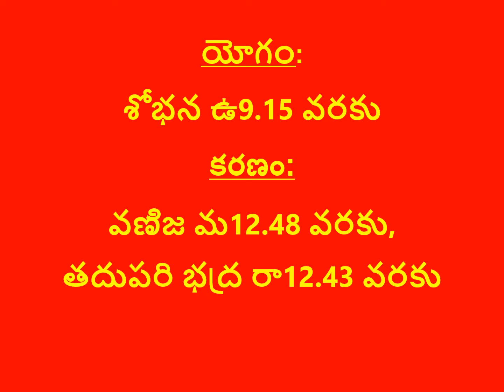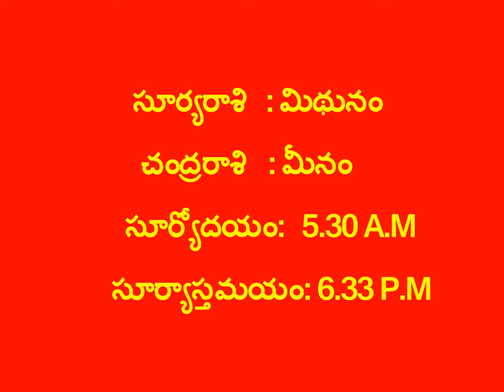నేటి పంచాంగం 23-06-2022